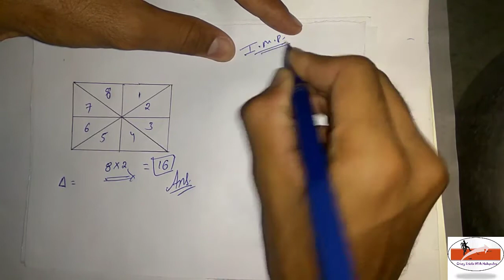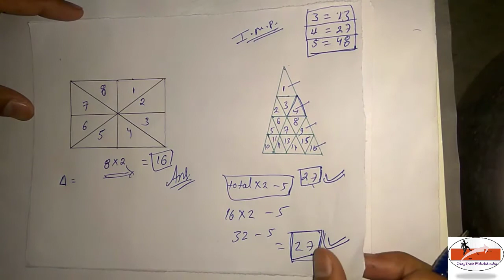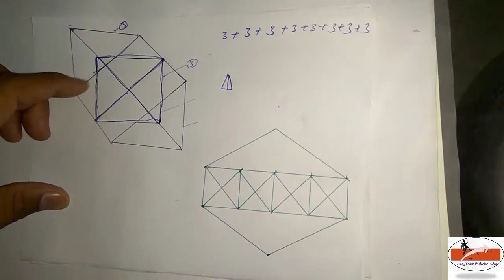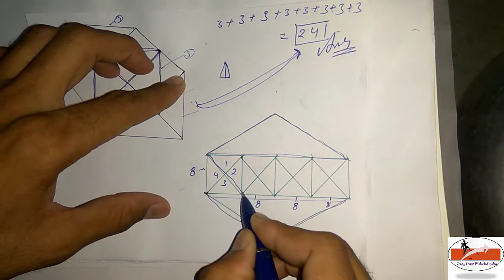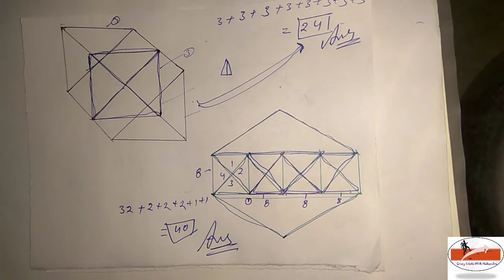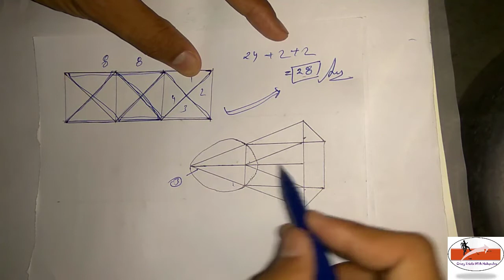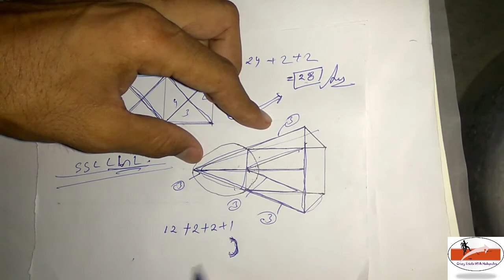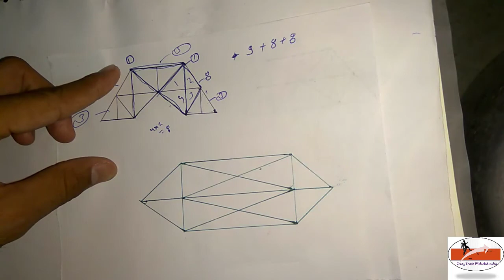Reasoning: Counting of Figure in hindi Trick find tringle त्रिभुज की गिनती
Figure Counting in Only 1 Second By Tricky Method
SO Dosto Aajke is Video me Janege Hum ki Figures ko kese COunt kiyaaa jata he Sirf 1 sec me...
jiha app is Video ko dekhne ke bad or thodi practice se
Ye sare Figures aasaNi se Count kar Paege.

Jude RahiYE HMARE sath .
Keep Watching Keep Supporting.More TUTORIALS ON THE CHANNEL.-

मध्यप्रदेश के प्रमुख मेले।। Map के द्वारा याद करने का सबसे अच्छा तरीका आप भी सीखिये।।2018

The President of India : Qualification-Election and Power | About Indian President

united nations organization in hindiसंयुक्त राष्ट्र संघ क्यों कैसे और बना? united nations organization trick in hindi.

ALL VIDEOS
https://